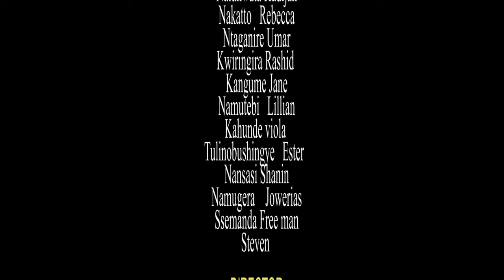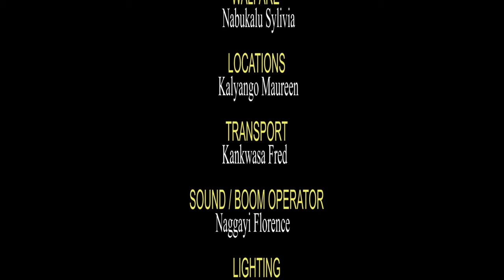KIRIBEDDA EPISODE 244 New Ugandan movie 2022 (Kina Uganda)